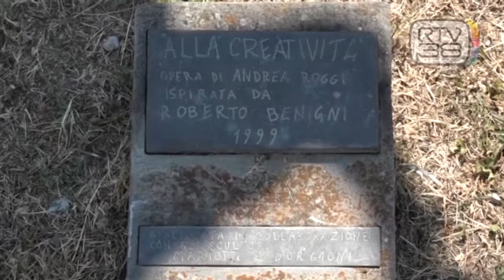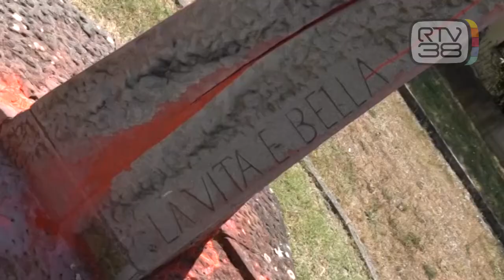IMBRATTATA LA STATUA DI ROBERTO BENIGNI